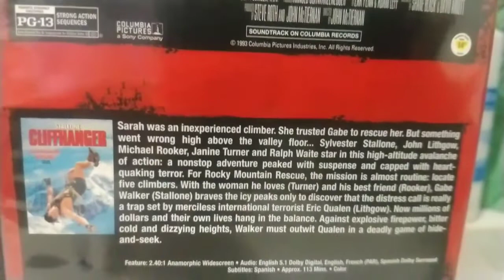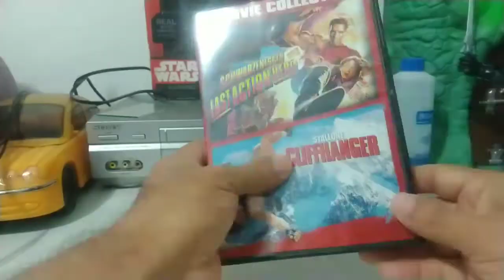Una película difícil de conseguir? El último gran héroe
Estás película la compré en el tianguis el día domingo a 50 pesos una película de las más dificiles de conseguir aquí en México el último gran héroe